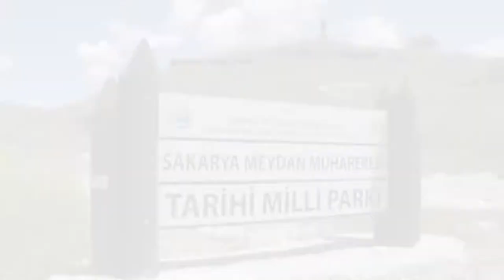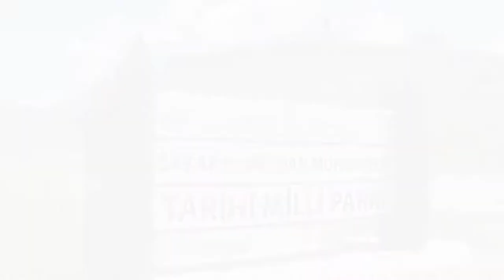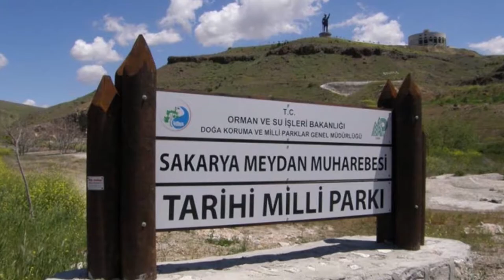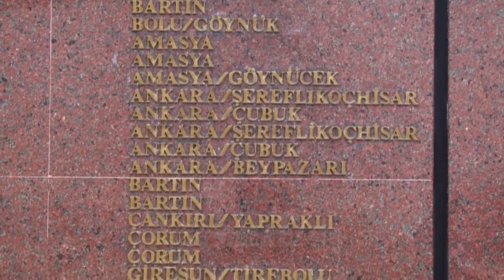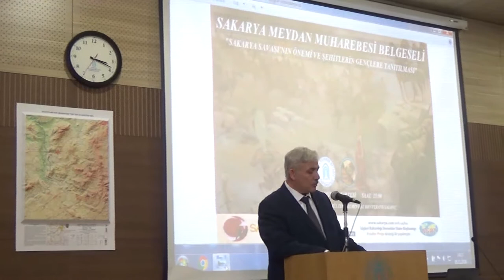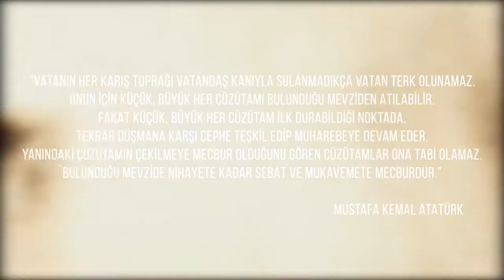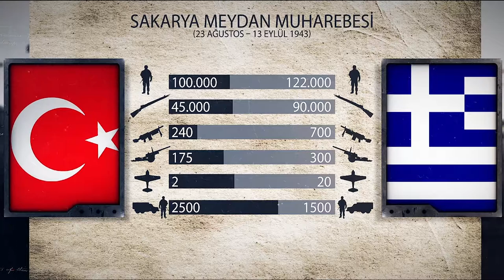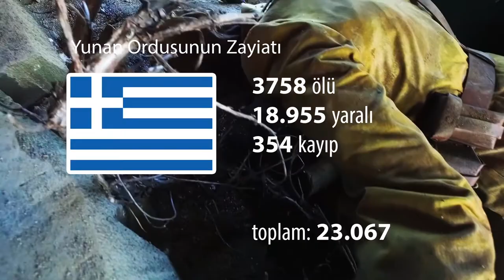Sakarya Meydan Muharebesi Yıldırım Beyazıt Üniversitesi Belgesel Gösterim Etkinliği